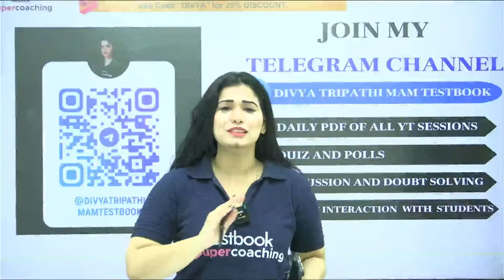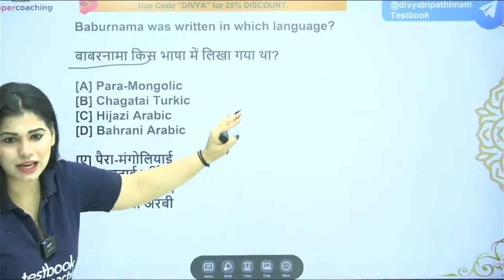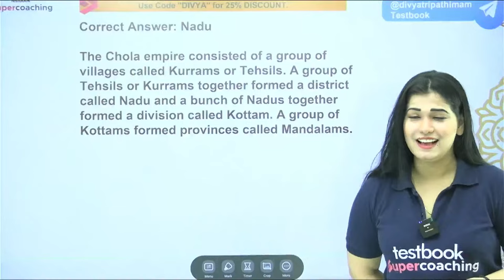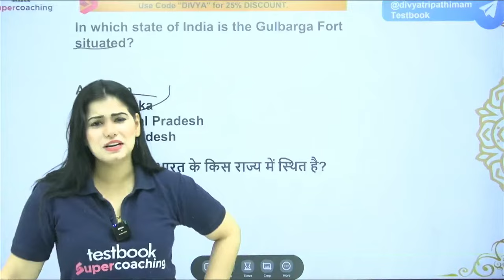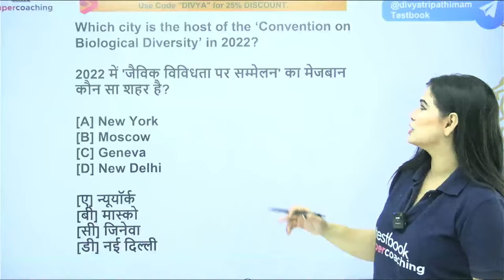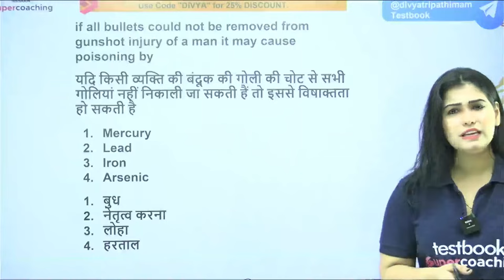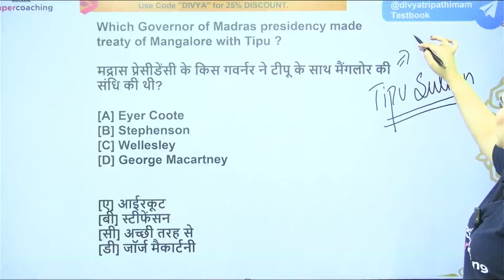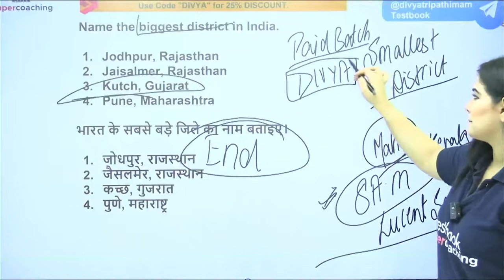SSC CHSL GK GS 2023 | Practice Paper | SSC CHSL/MTS GK Mock Paper | Day 15 | GK Divya Tripathi Ma'am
ssc chsl gk syllabus
ssc chsl gk 2023
gk full marks
ssc chsl full syllabus 2023
ssc chsl exam 2023
ssc chsl test series
ssc chsl by testbook
ssc free class
gk by divya mam
best gk class for ssc exam